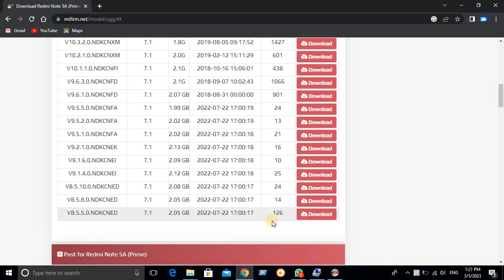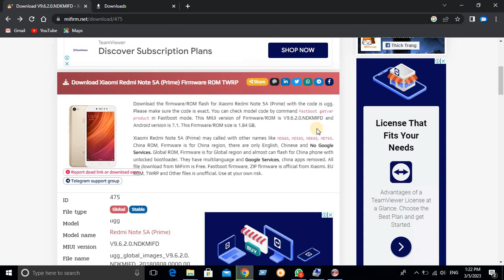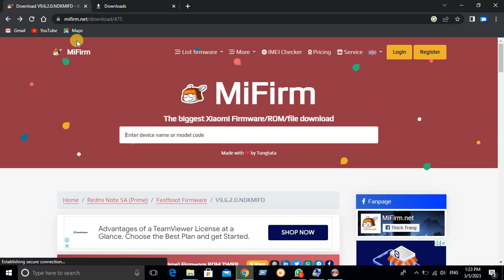How To Download Xiaomi Mi All Model Official Flash Flie And Imei Chack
Description

MBT Unlock Support 24
2023

How_To Passcode_Diseble ICloud_Bypass With_Sim IPhone_6_6plus 5s_To_X Via unlock_tool MBT Unlock Support 24 Any Country Support All Support On TeamViewer Support IMEI Support Mi Acount Lock IPhone Permanent And Bypass With Sim IPhone Passcode Diseble Samsung Worldewide Frp Service On Nokia Hmd Factory Rset And Frp Alltime On All Box Dongle Renew Activation All Online Tool Activation No Need Dongle Only User Name Password 3 moth 6 month 1 year All Tool Credit Instant z3x.crdit packe instant samkey credit instant Whatsapp: Whatsapp Group Facbook Group Facbook ID
Telegram Channel: gsm all unlock support
 Jailbreak Bypass iCloud Activation Lock How to ios 12x14.8x 15x 16xiPhone 2023 Iremove Pro Tool   ￼ • Jailbreak Bypass ...   IPhone Passcode Diseble With Sim 5s 6 6plus 6s 6s X IOS 12x14 8 15x16x Unlock Tool   ￼ • IPhone Passcode D...   Vivo Y15s Frp Bypass Android 12 New Security 2023 Vivo Y15s V2120 Google Account Unlock Without PC   ￼ • Vivo Y15s Frp Byp...   Huawei JKM LX1 Y9 19 FRP Reset Bypass Via Unlock Tool Kirin 710 CPU   ￼ • Huawei JKM LX1 Y9...